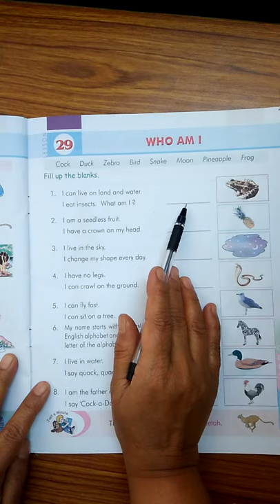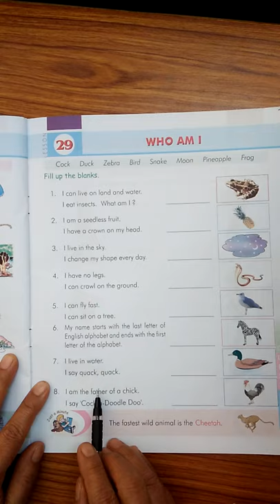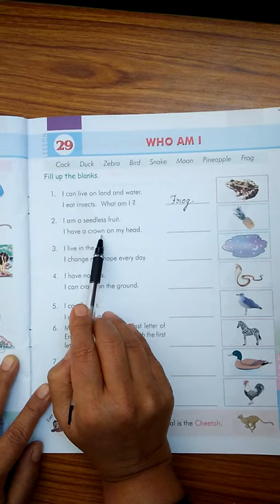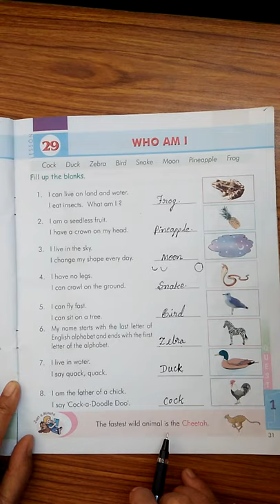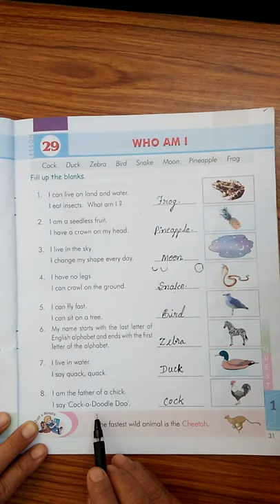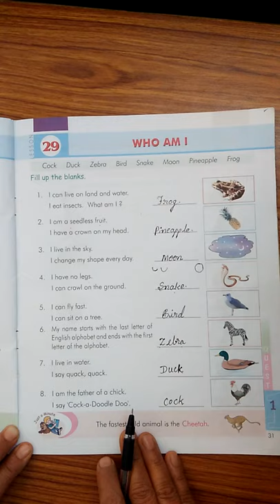UKG English Who am I Class by Rajeshwari